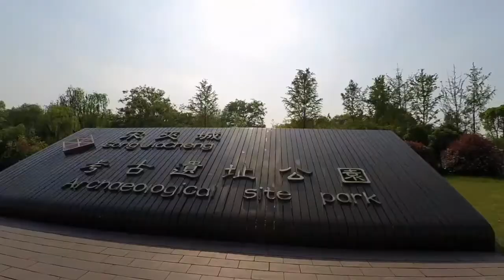Yangzhou University | Wenhui Road Campus # Bike Riding | China